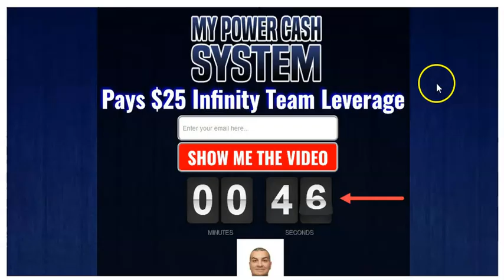MPCS MY POWER CASH SYSTEM promo #1 @ 59 seconds